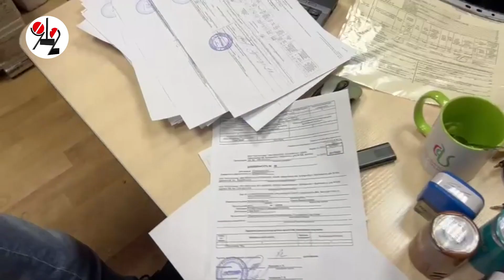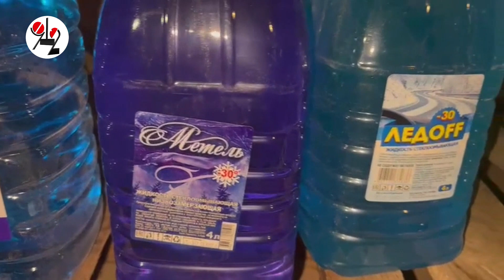Вредная незамерзайка пойдёт под нож.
ИП на ответхранении банчил ей вовсю.